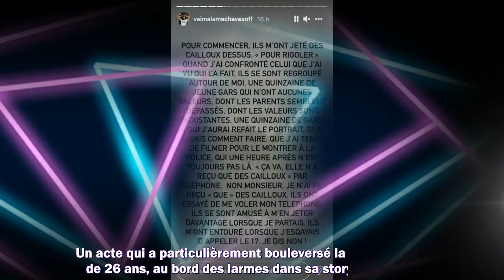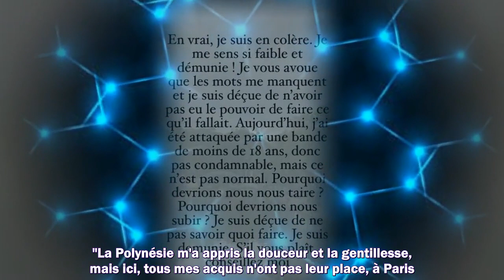Vaimalama Chaves en larmes : agressée par une bande, elle dévoile la vidéo